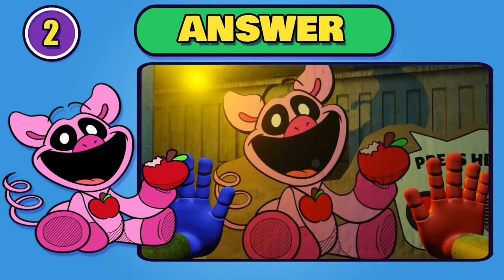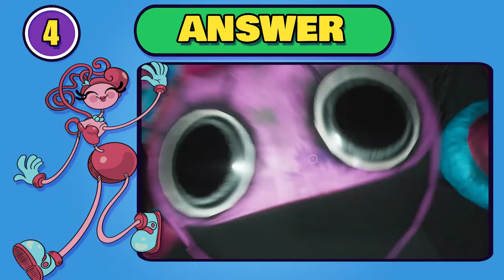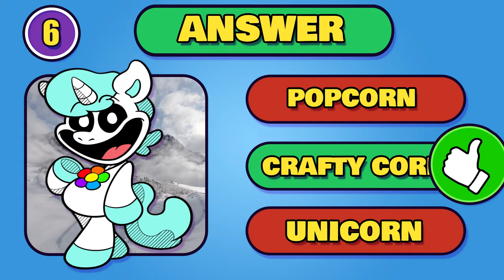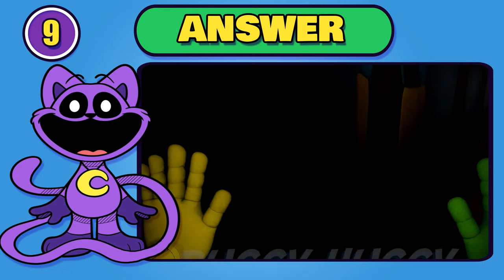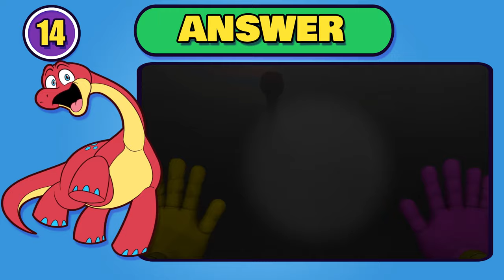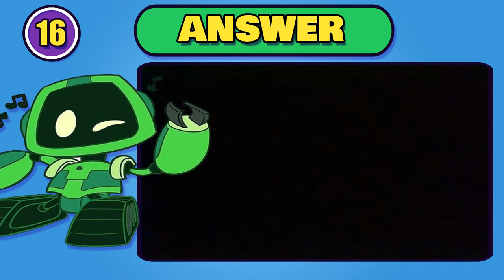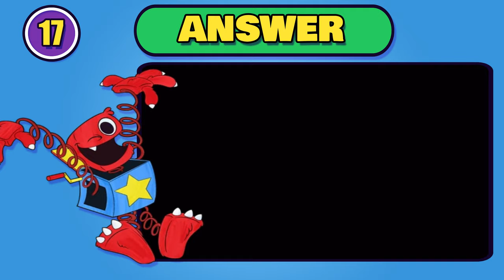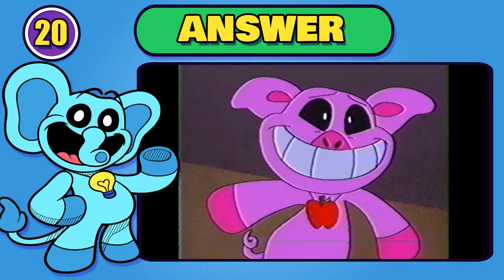👹Guess the MONSTER IN REAL LIFE | Poppy play time 3, Smiling Critters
New MONSTER FUN every 2 days! 🔥🔮

Tell me your guesses in the comments - let's see if you know these monsters! 😄 Be careful, some of them are tricky! LOL!

Meet these funny monsters:BobbyBearhug, BoogieBot. BoxyBoo.